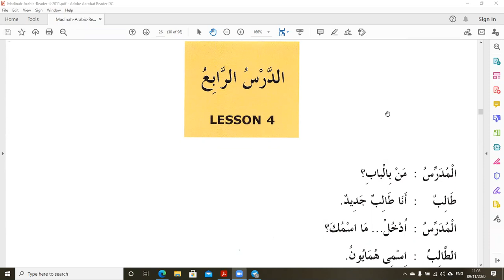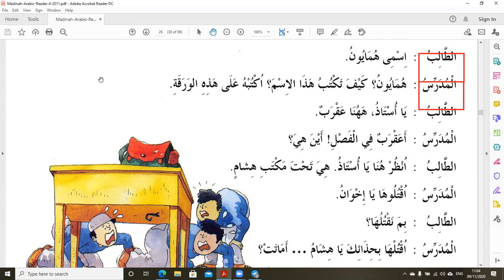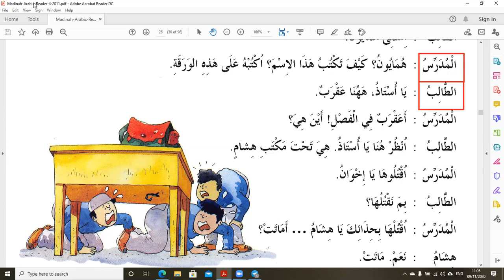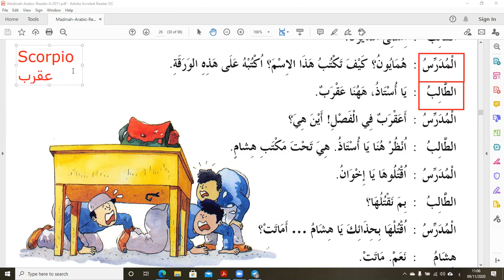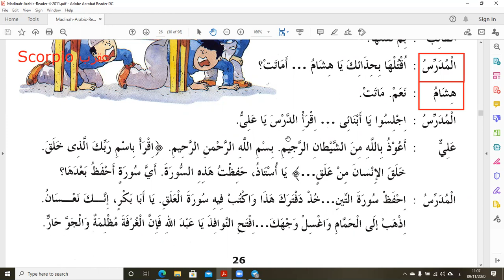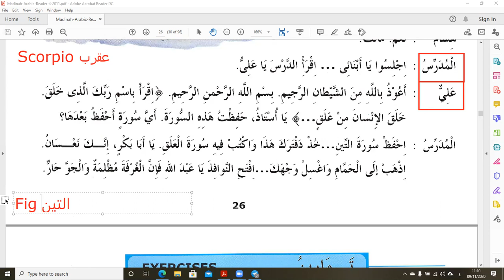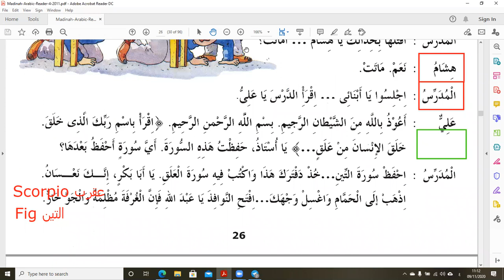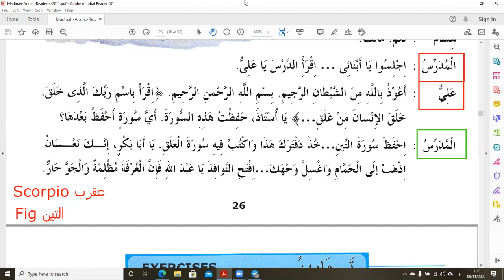Madina Book 4 Lesson 4 Page 26